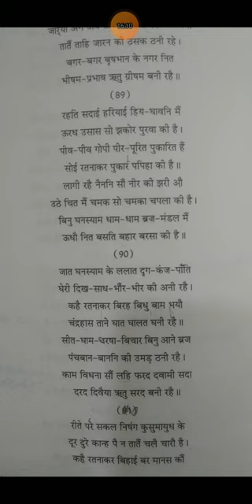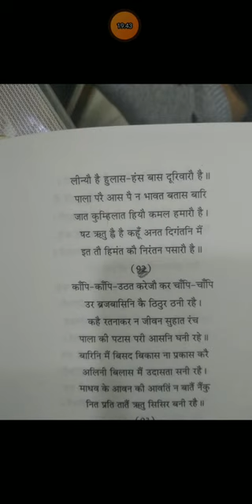B.A part II first paper उद्धव शतक by Dr Vandana Sharma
उद्धव शतक से व्याख्या पद संख्या 88-91